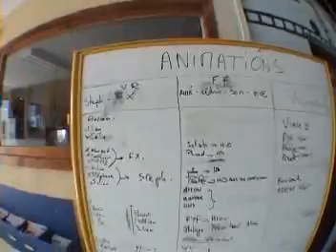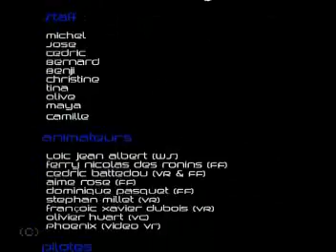Wuza Boogie 2006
Troisième boogie wuza en 2006 à Pau